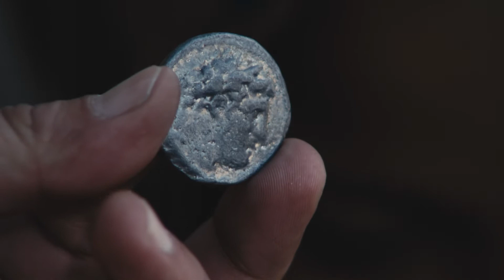Odia | Matthew 22:1–23:12